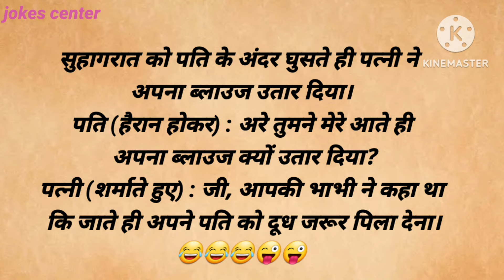Nonvage jokes hindi chutkule/ funny jokes vidio/ dirty jokes/ Comedy video funny comedy